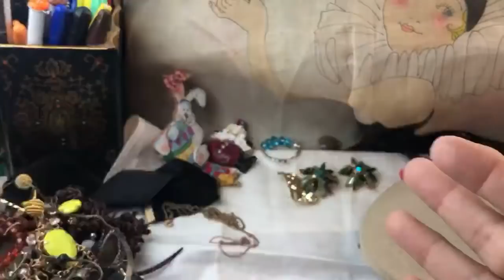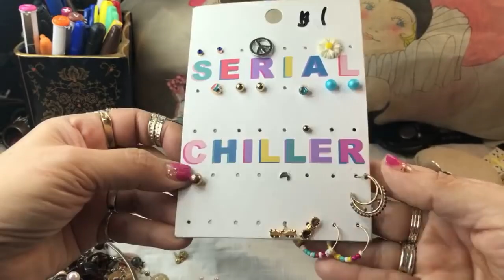Let’s open A Jewelry Jar And Look At My Amazing Jewelry Scores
We love jewelryjars and jewelrybags Let's look for treasure LiVE.